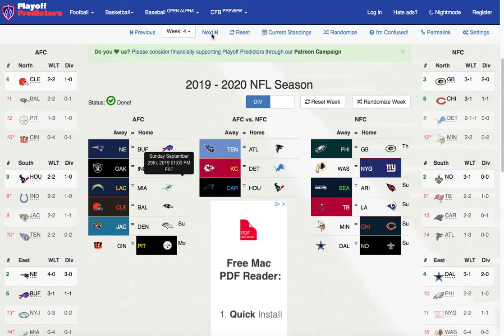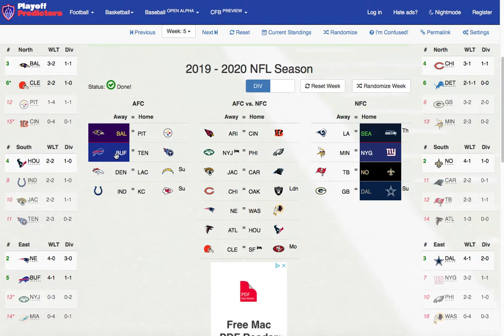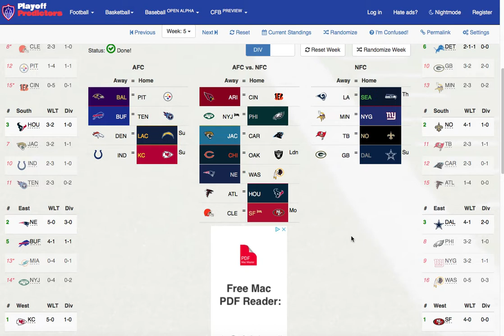NFL Predictions: Week 5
Today I make my predictions for Week 5  of the NFL Season!! From exciting matches such as Jaguars vs Panthers, Steelers vs Ravens, Packers vs Cowboys, Falcons vs Texans, Colts vs Chiefs; Week 5!!